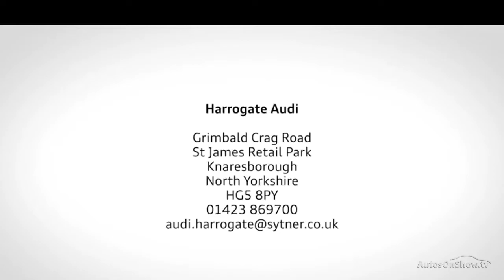AUDI Q2 TDI SPORT GREY 2018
2018 AUDI Q2 TDI SPORT ESTATE DIESEL, in GREY